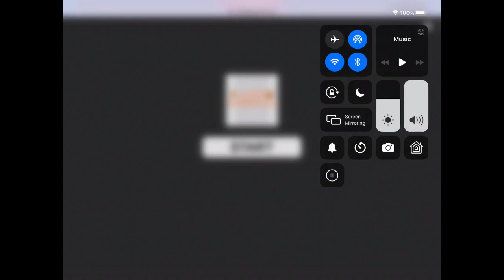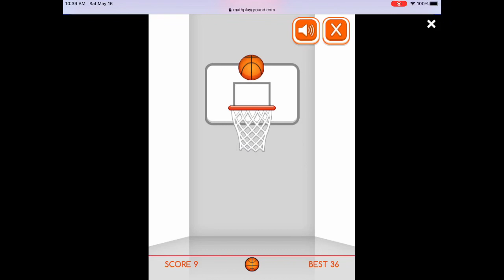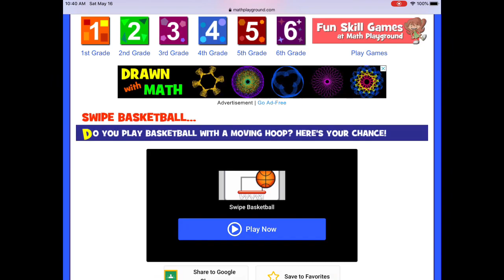Let’s Play Swipe Basketball 🏀 by Charlotte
The Classic Basketball Shooting game.
How many consecutive basket can you make?